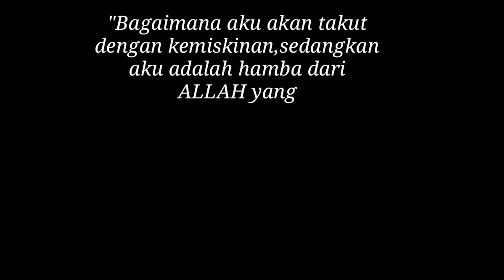MURAH!!! PATUT DIVIRALKAN. RM1 NASI LEMAK DAUN PISANG (BORONG SEMUA)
Music background : Sadness - AShamaluevMusic

Harga Nasi Lemak : RM1

Lokasi : Jalan Ampang Baru 6,
               Kampung Ampang Baru
               31400 Ipoh Perak

Waktu Niaga : Isnin-Sabtu
                          4petang - 7petang

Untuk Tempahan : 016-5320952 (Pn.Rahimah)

PERINGATAN !!!
DILARANG SAMA SEKALI SEKIRANYA ANDA MENGUPLOAD VIDEO INI TANPA MENGKREDITKAN LINK DAN CHANNEL AZFAR BADRUL